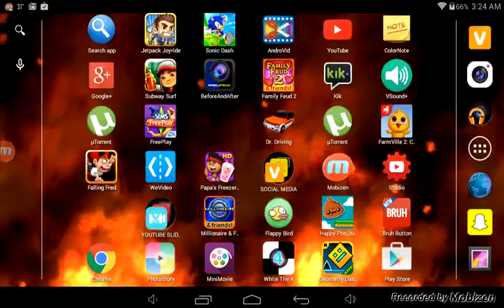Sonic Dash HD Android Gameplay